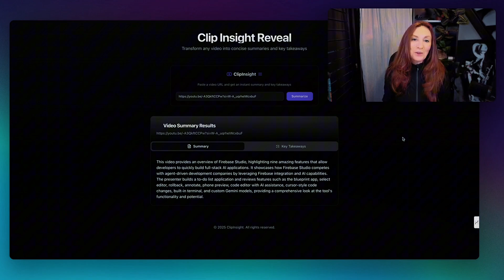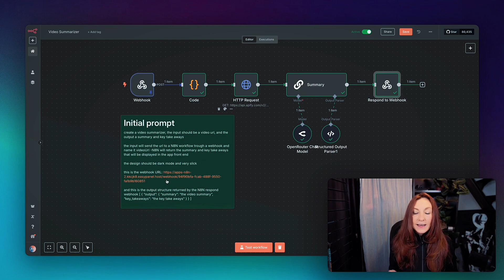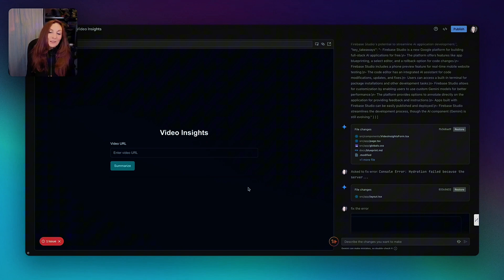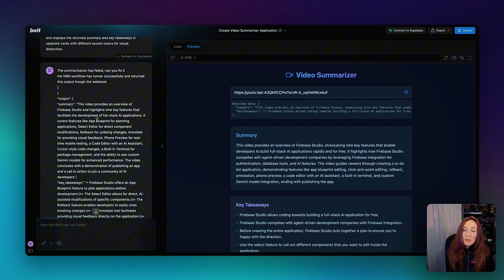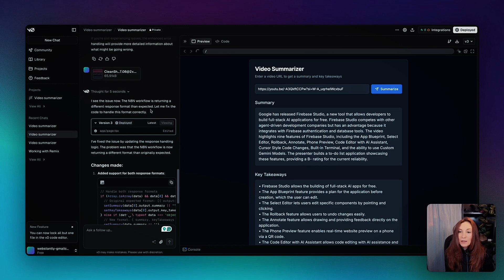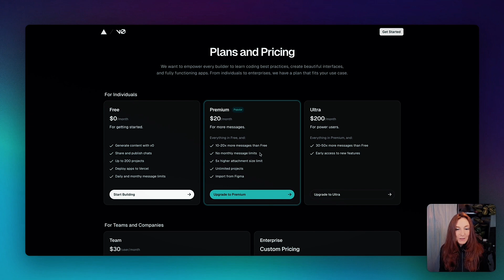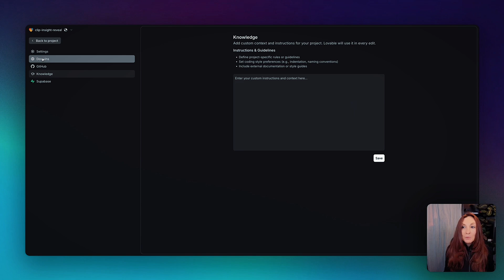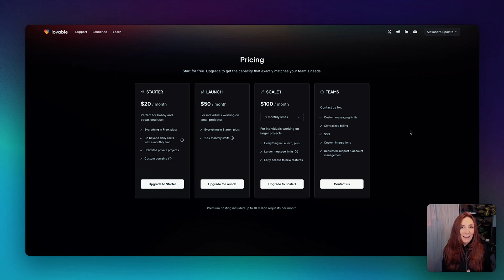is firebase studio the best? I built the same AI app in 4 tools to find out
I built the same app (a video summarizer powered by N8N) with Firebase Studio, Lovable, Bolt and V0 to find out which one is the best

00:00 Introduction and Overview
00:25 Setting Up the Experiment
01:38 Firebase Studio Evaluation
04:10 Bolt Evaluation
07:36 V Zero Evaluation
09:36 Lovable Evaluation
14:03 Final Comparison and Conclusion